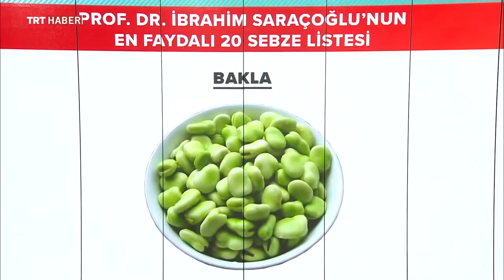BAKLANIN MUCİZEVİ FAYDALARI ~ Şifaya vesile Saraçoğlu